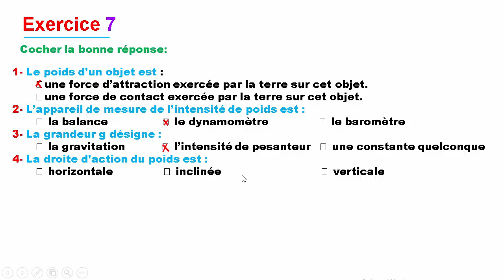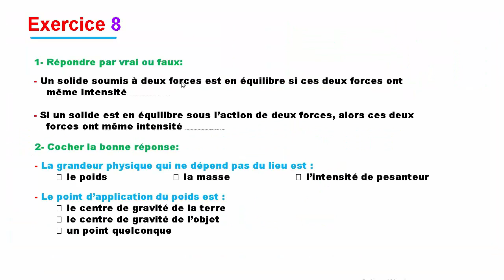Exercice 7 Le poids et la masse 3APIC